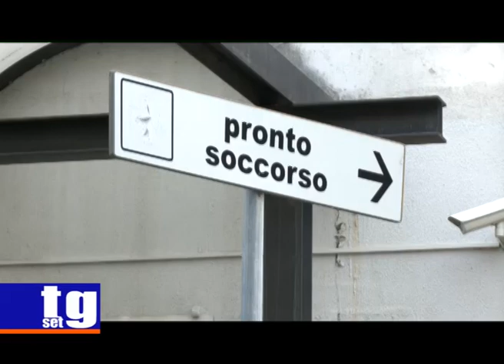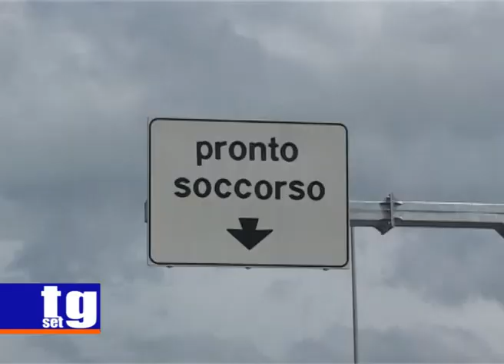Coronavirus ospedali attrezzati